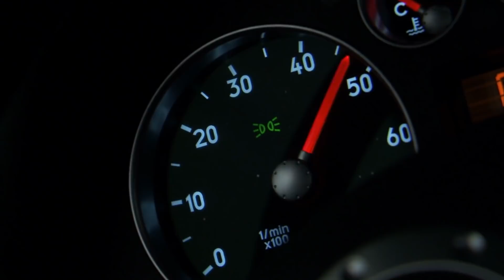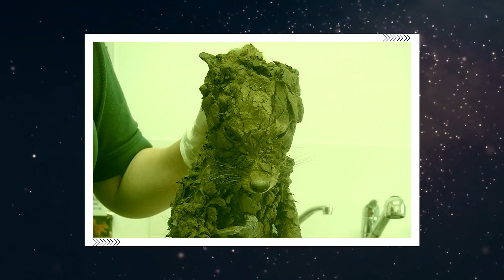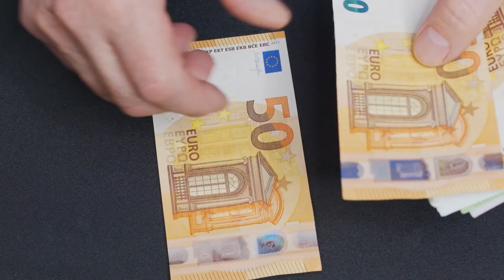Un Hombre Salva A Un 'Perro' Del Hielo Y Se Da Cuenta Después De Que Pudo Ser Un Gran Error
Salvar animales es siempre muy noble. Desde los gatitos caprichosos hasta los perros desahuciados, cuando los buenos samaritanos los ayudan, siempre es una gran historia. Pero no todo es siempre lo que parece. Cuando tres hombres rescataron lo que creían que era un perro, recibieron mucho más de lo que esperaban cuando descubrieron qué tipo de animal era en realidad.

¿Quiere ver cómo estos útiles héroes obtienen más de lo que esperaban? Entonces sólo tienes que hacer clic en el vídeo de arriba para descubrir algunas historias verdaderamente locas con confusiones que no podrás creer.

↓ ↓ ¡Sigue leyendo! ↓ ↓ -